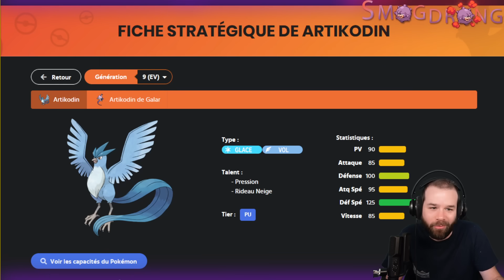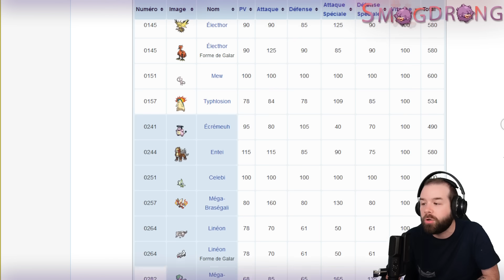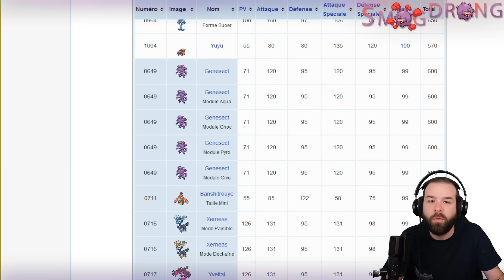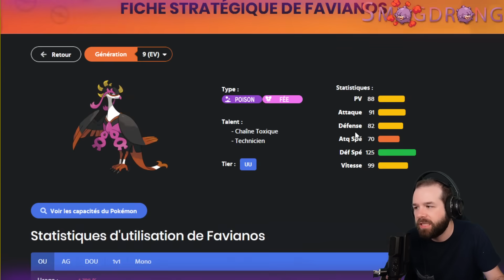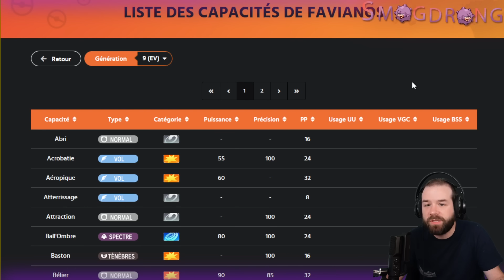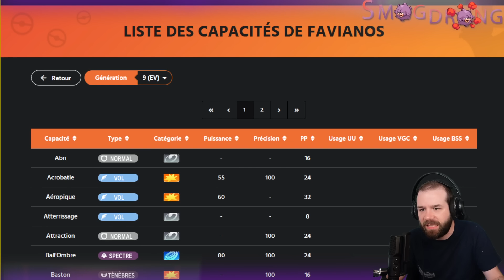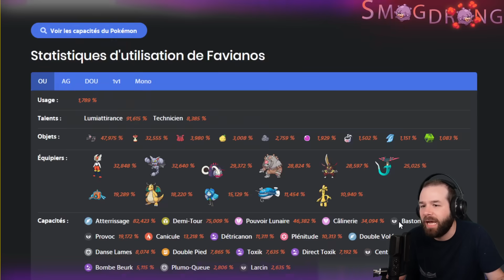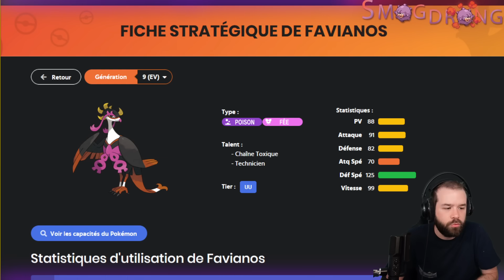FAVIANOS, PIRE LÉGENDAIRE ACTUEL ? (dommage) - Analyse Stratégique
Nouvelle analyse stratégique sur le DLC aujourd'hui : nous allons parler de Favianos, le troisième membre du trio légendaire des Adoramis, et c'est dommage de le dire, mais également le pire légendaire actuel, ça faisait longtemps qu'on en avait pas eu un aussi mauvais !